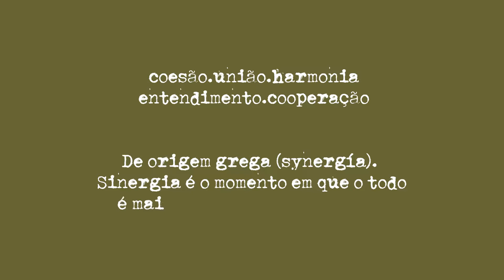Inspirações Sinergia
Todo processo criativo de desenvolvimento da coleção Primavera 2017 da Reserva Natural. O tema proposto é Sinergia. E neste vídeo você entende tudo o que rolou até a chegada da coleção nas lojas.